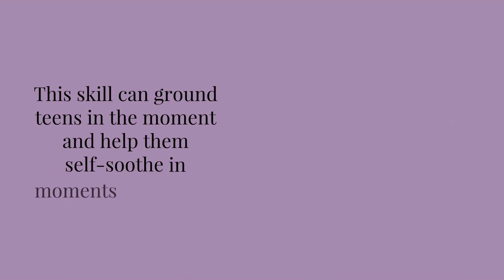Teen Self-Soothing Skills for the Holiday Season | Mindful Healing, LLC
In this video, Mindful Healing founder and teen therapist Lianna discusses how teens can use self-soothing skills from Dialectical Behavior Therapy (DBT) as a form of distress tolerance during the holiday season. Teens can learn distress tolerance skills and more DBT skills by signing up for therapy at Mindful Healing